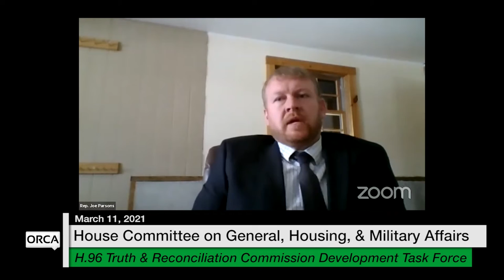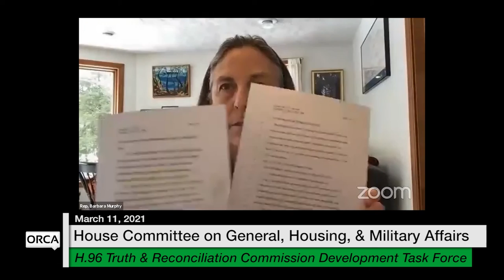Vermont State House - H.96 Truth and Reconciliation Commission Development Task Force 3/11/2021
H.96 Creating the Truth and Reconciliation Commission Development Task Force 3/11/2021